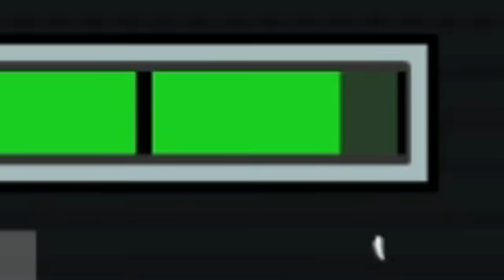ESCONDIDAS EN AMONG US | Nuevo Modo de Juego Hide and Seek | HaroldArtistPlay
Hoy les traigo unas partidas super divertidas de una nueva forma de jugar a Among Us. Se trata de jugar al Escondite en Among Us o Hide and Seek. Se trata de que solo hay un impostor en la partida y tiene que decir quien es, los tripulantes se tienen que esconder y tratar de hacer las tareas para conseguir ganar y el impostor tratar de encontrarlos a todos y aniquilarlos para ganar, hay que decir que el impostor tiene un rango de vision muy pequeño. Como jugar a las escondidas o Hide and Seek en Among Us. Among Us Extreme.